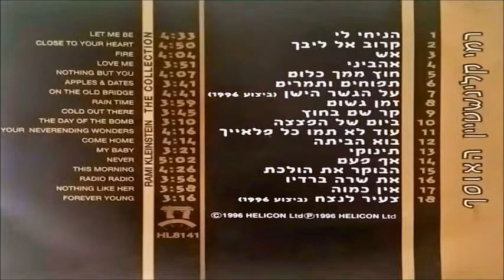רמי קליינשטיין - אף פעם (1989)